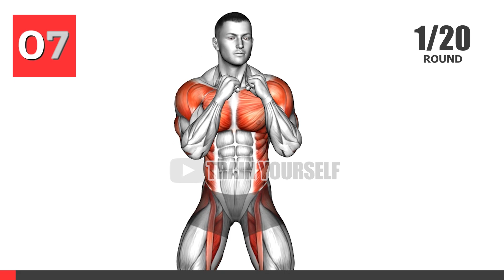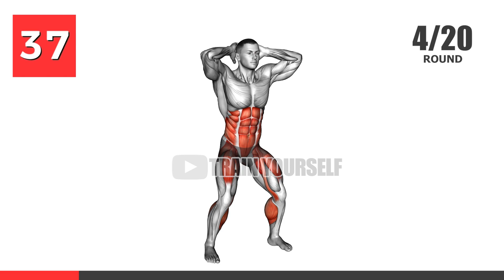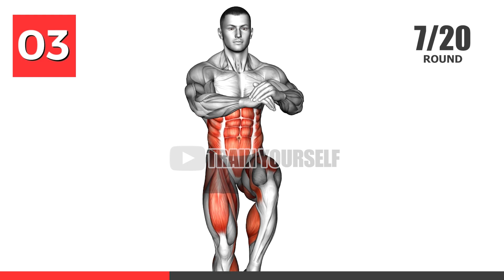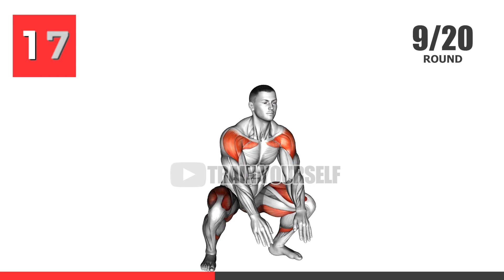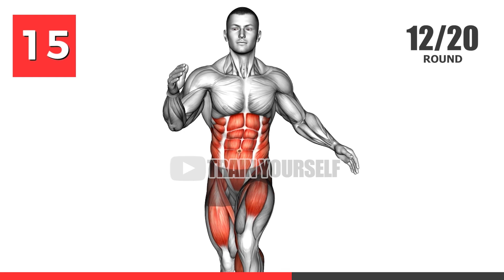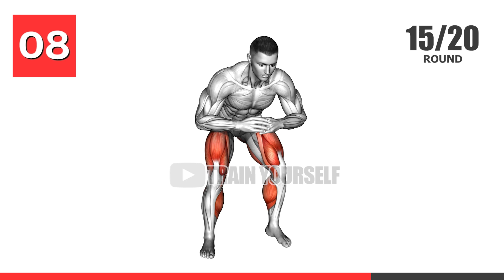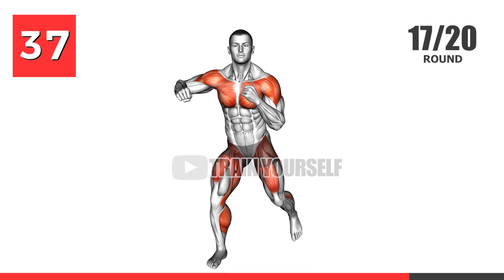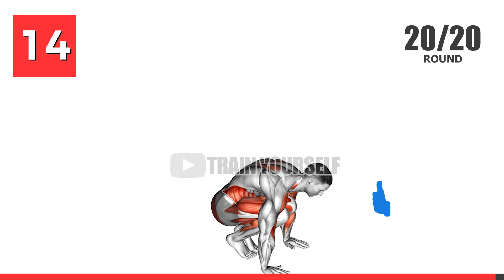Lose Weight in 14 days With This Cardio Workout. Just do it!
CARDIO WORKOUT 20 MIN to lose weight in 2 weeks. Cardio Exercises 20 min to lose weight in 2 week without jumps.
Best 20 minute cardio hitt workout at home for beginners no equipment. No jump cardio workout 20 min at home to lose belly fat.
Hitt cardio 20 min Workout at home for woman and men.
I myself lost weight in a few months thanks to daily home workouts and I want to share with you the exercises and workouts that I do daily.
Best fitness exercises, best exercises for weight loss, 10 minute workouts for fat loss, weekly workouts for weight loss.
00:00 20 Min cardio workout
00:10 Diagonal Punch
01:05 Standing March with Shoulders Extension
02:05 Alternating Hamstring Curl with Punche
03:05 High Knee Squat
04:05 Butt Kicks
05:05 Side-up Squat
06:05 Knee Drive
07:05 Jump Split
08:05 Bodyweight Full Squat with Overhead Press
09:05 High Knee Skips
10:05 Jack Step
11:05 Double Knee Drive
12:05 Overhead Jack To Jumping Jack
13:05 Double Jump Squat
14:05 Quick Feet
15:05 Skater Stepback
16:05 Side Punch with Opposite Leg Lift
17:05 Side Punch with Opposite Leg Lift
18:05 Alternate Front Kick in Place with Arm Circles
19:05 Burpee
Criss Cross Elbow To KneeIf you want to improve your body and improve yourself, then this fitness channel is for you.